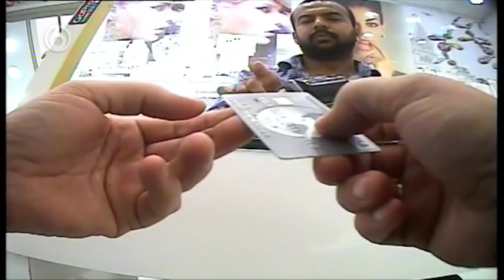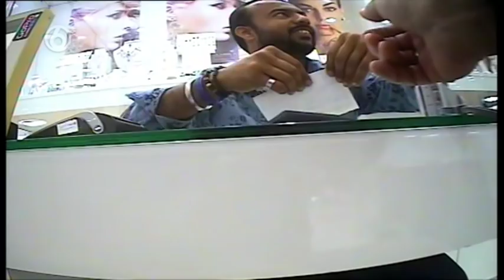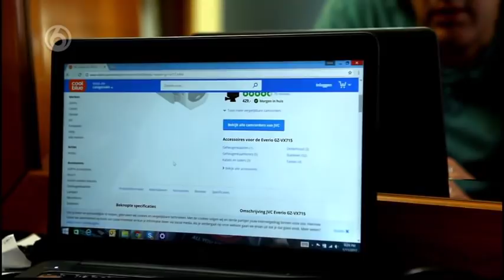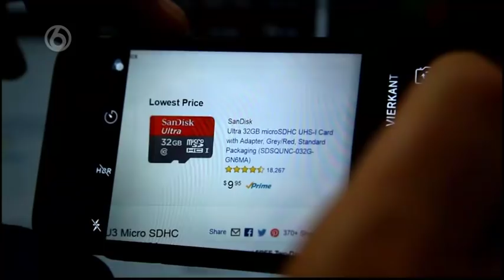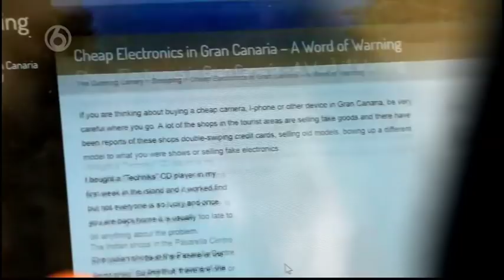Oplichters in het Buitenland - S05E01 Deel 1/5 - Gran Canaria